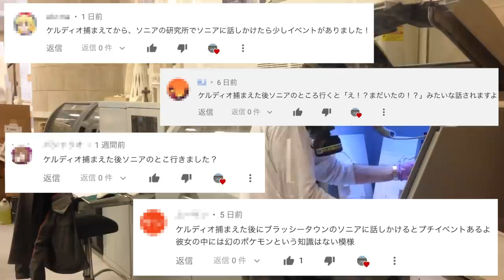【検証】カレーケルディオ捕獲後にソニアのところに行ってみたらイベント発生？！【冠の雪原/ポケモン剣盾有料DLC】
さすがにソニアには「カレーを作る」という視点はなかったのでしょうね…。

まだまだ未熟者ですね…。

▼ED曲提供
バーチャル○チンポッティ